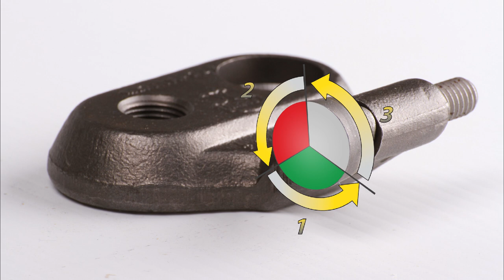Tracked Mini Skidsteer with S14 Stump Grinder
Manufactured by Baumalight in Wallenstein, Ontario, our line of rugged Mini Skidsteers are designed for versatility. At Baumalight, versatility not only means offering a carrier that can easily navigate in tight spaces, but also providing a wide selection of useful tools and attachments. Powered by either a Honda gas or kubota diesel engine, the Baumalight Mini Skidsteers has a hydrostatic drive controlled by true joystick controls.